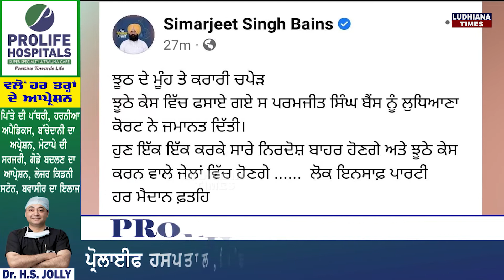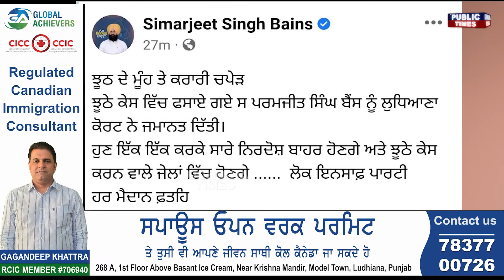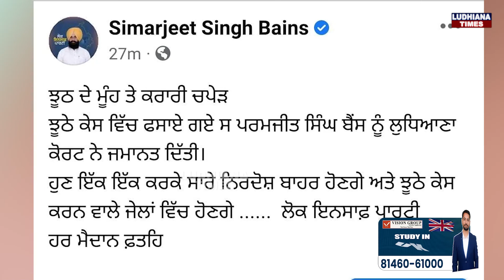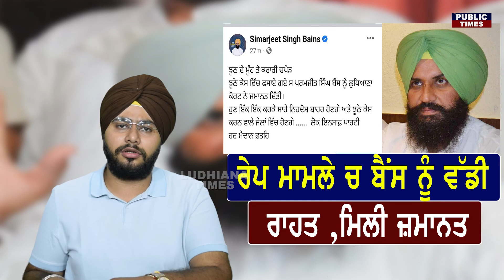ਰੇਪ ਮਾਮਲੇ ਚ Bains ਨੂੰ ਵੱਡੀ ਰਾਹਤ , ਮਿਲੀ ਜ਼ਮਾਨਤ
punjabi news
punjab news
canada news
visa
immigration